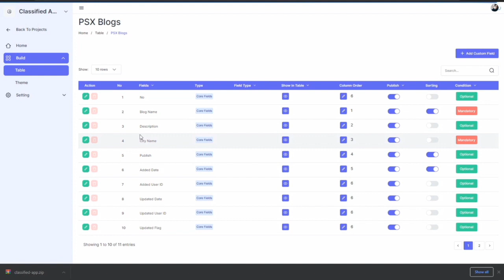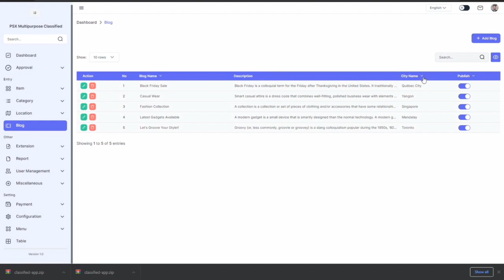How to sort dynamically sort of fields in PSX-MPC admin panel